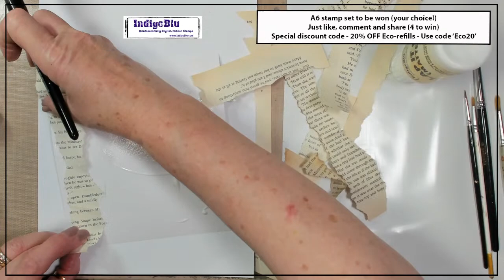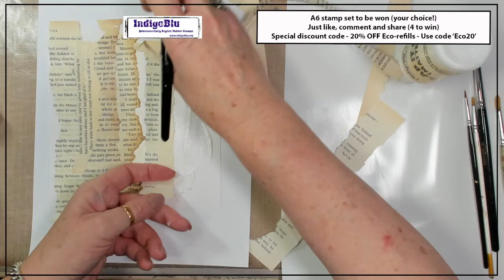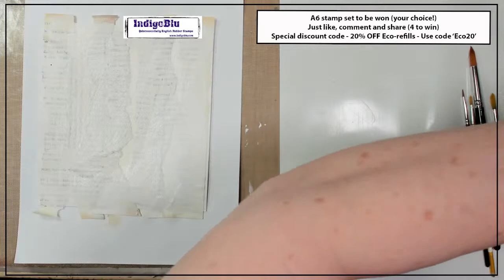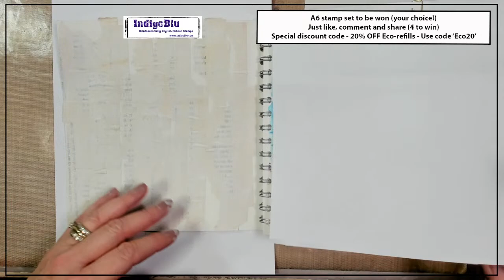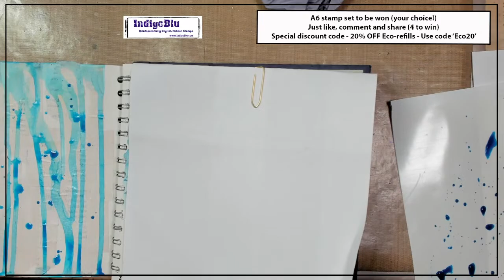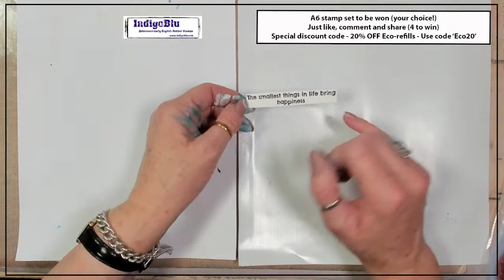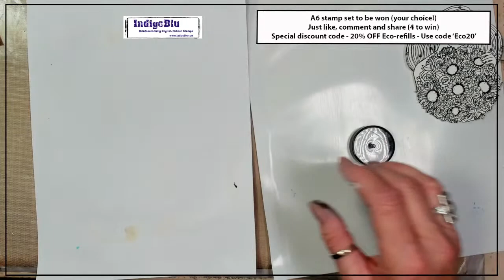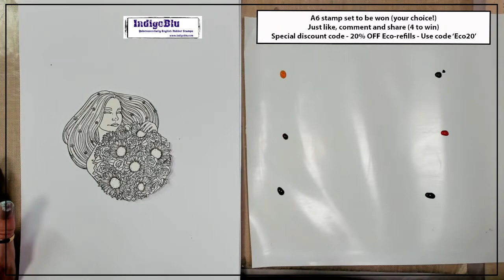Vivids and Colour Mixing with Kay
Join Kay as she works with one of our NEW designs from Annalies - I Bring You Flowers - with Vivids inks.

Discount expires July 13th at Midnight.